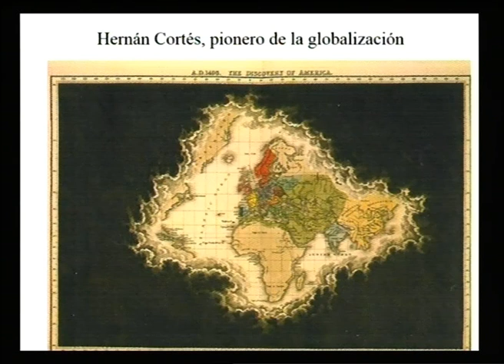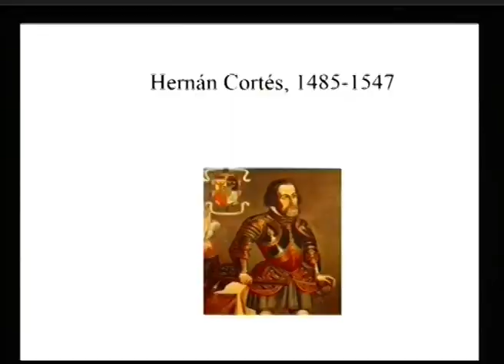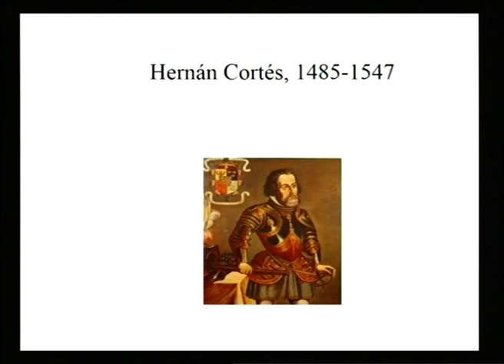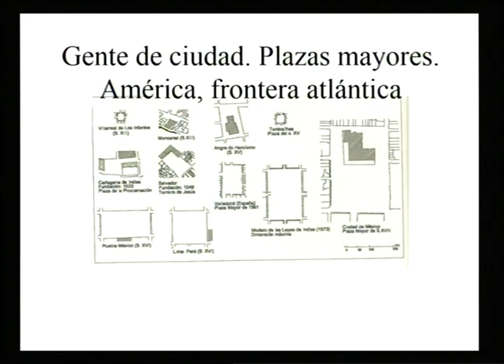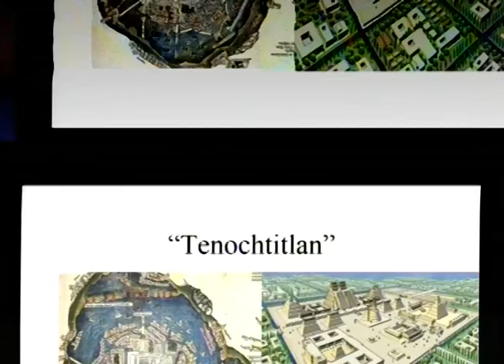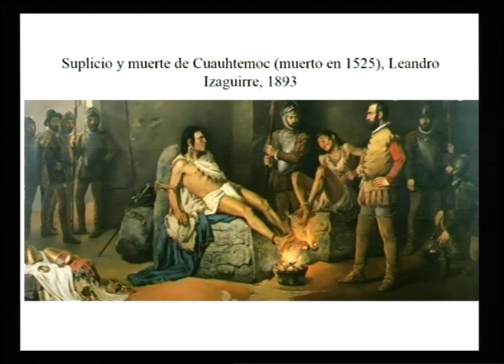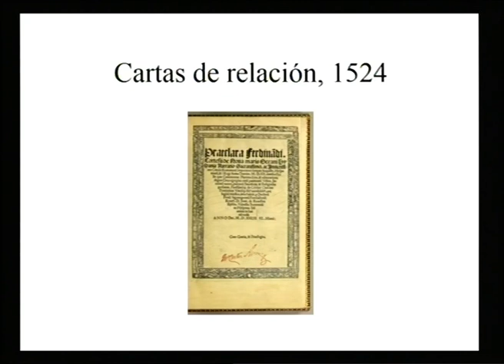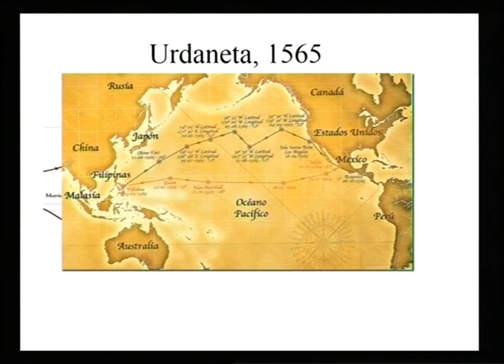Hernán Cortés, pionero de la globalización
Ciclo de Conferencias: Hernán Cortés.
Ponente: Manuel Lucena Giraldo, Académico correspondiente de la Real Academia de la Historia.
Conferencia: Hernán Cortés, pionero de la globalización.
Fecha: Martes, 25 de junio.
En colaboración con el Ministerio de Cultura y Deporte.

Coordinadora: Carmen Iglesias

Hay figuras históricas que siempre gozan de actualidad y ésta se acrecienta con motivo de una conmemoración o un centenario. Así sucede con Hernán Cortés y la conquista de México en 1519, empresa en la que aquel hombre nacido en Medellín (Badajoz) en 1485 invirtió la totalidad de su hacienda.
Aunque no matriculado en la universidad, Cortés había adquirido en Salamanca un cierto dominio de la lengua latina, del discurso (como lo demostraron luego sus famosas Cartas de Relación) y un buen conocimiento de las leyes del reino.
Ya en América, a la cabeza de una fuerza importante pero mucho más reducida que la de Pedrarias Dávila en la conquista de la América central en 1514, Cortés demostró no sólo su genio militar sino sobre todo la amplitud de su talento político.
Lograda la conquista de México, Cortés fue nombrado por una cédula de 15 de octubre de 1522 “gobernador y capitán general de la Nueva España”. A partir de ese momento, aquellas tierras se abrieron a los saberes y las ciencias del Viejo Continente, que pasaron al Nuevo Mundo en las rutas de lo que constituyó una primera globalización en la que Cortés estimuló el mestizaje entre españoles e indios.
Tras su primera entrevista con Carlos V en Toledo en julio de 1528, entregó al Emperador un memorial en que formulaba sus pedidos y sus sugerencias para el gobierno de la Nueva España y en junio del año siguiente Carlos V concedió a Cortés 23.000 vasallos, repartidos en 22 villas, y el título de marqués del Valle de Oaxaca.
Su aportación fue también decisiva como descubridor, pues amplió el conocimiento de la América Central consagrando cuatro expediciones, financiadas por él entre 1533 y 1540, y participó personalmente en el tercer viaje, en 1535. No en vano, el golfo de California se llama también Mar de Cortés.
Su rica personalidad se muestra asimismo en su faceta como empresario y hombre de negocios, que supo rehacerse tras quedar por dos veces arruinado. Finalmente, tras una trayectoria intensa y azarosa, Cortés se retiró a Sevilla en 1545 y en 1547 a Castilleja de la Cuesta, donde murió el 2 de diciembre.
Más allá de su vida y su obra en el tiempo que les tocó vivir, de estos personajes complejos interesa también la biografía de su fama, es decir, aquellos juicios que su figura ha generado a lo largo de los siglos y que son el mejor índice del interés que siempre suscitan de generación en generación.